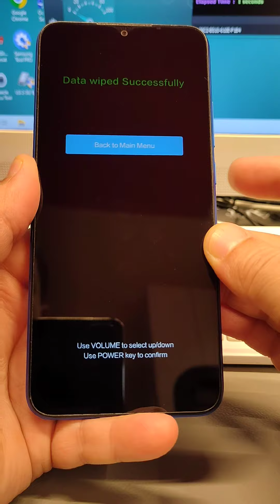How to Factory Reset with buttons Xiaomi Redmi 9C (M2006C3MG). Remove Pin, Pattern, Password lock.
After Reset, if your phone is Google Account locked, use method from this video to unlock

UK Persons

Hard reset M2006C3MG

M2004J19G, M2004J19C